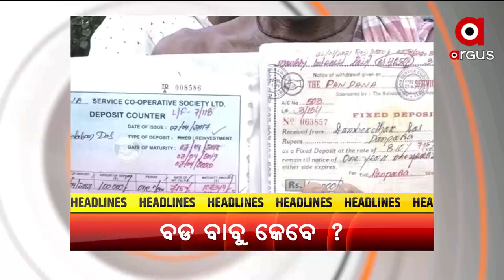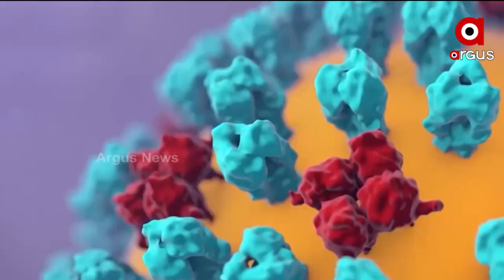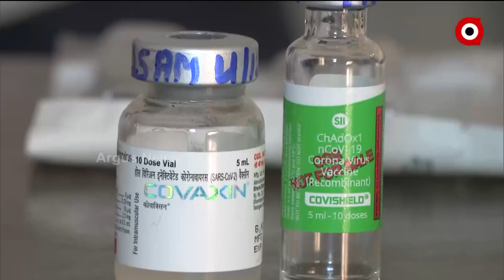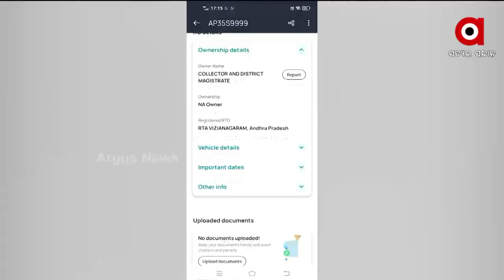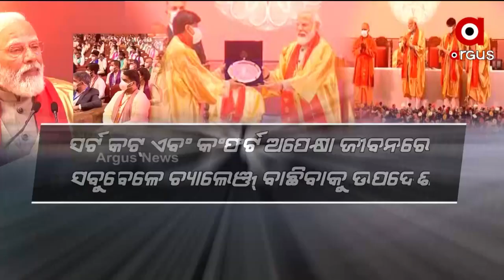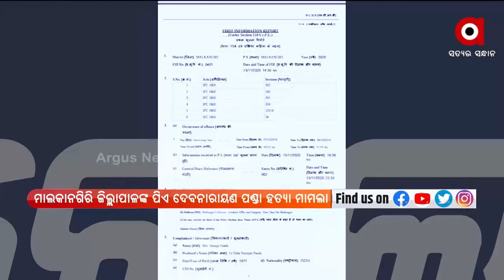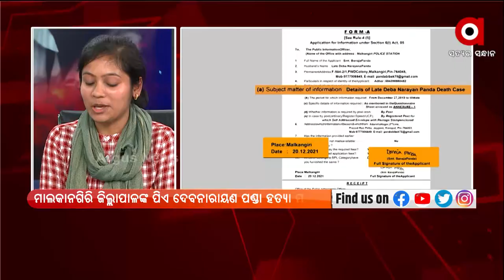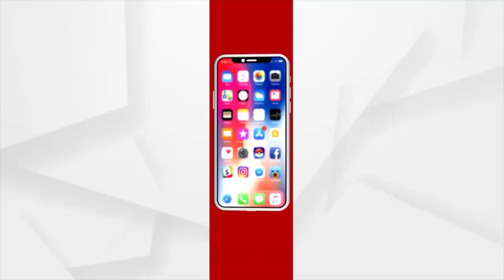Prime Odisha | 28 Dec 2021 | Argus News